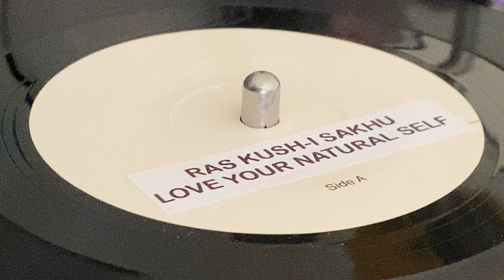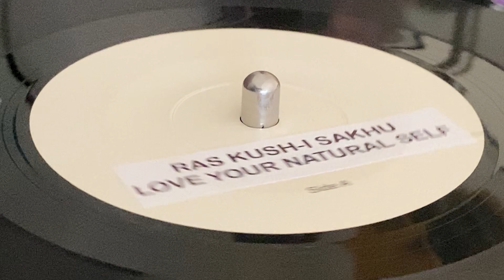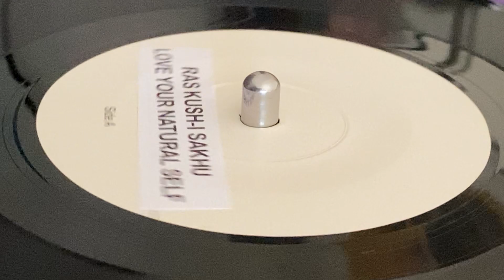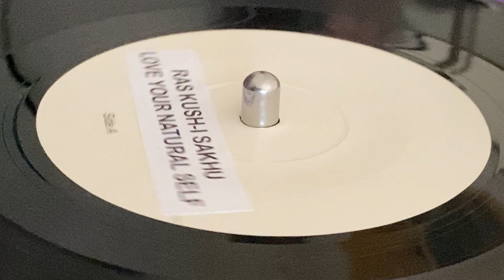RAS KUSH-I SAKHU ~ Love Your Natural Self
Prod : Richard Mcpherson for Calbut Productions ~ CALBUT ~ Dist : Top Ranking Sound (TRS Record) ~ 7'', Test Pressing, Limited Edition ~ Reissue 2020 ~ Europe ~ (c) : 1997 ~